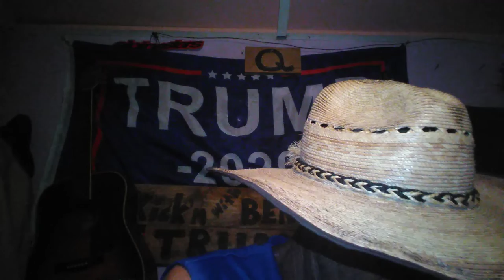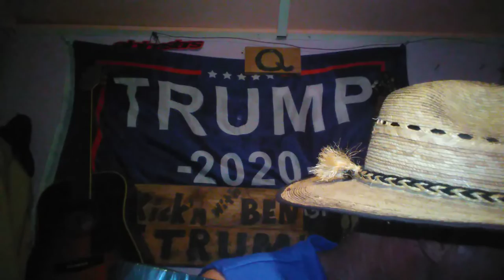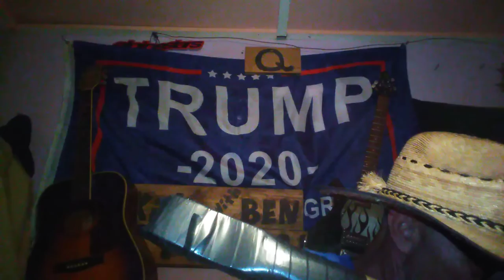It's good anytime